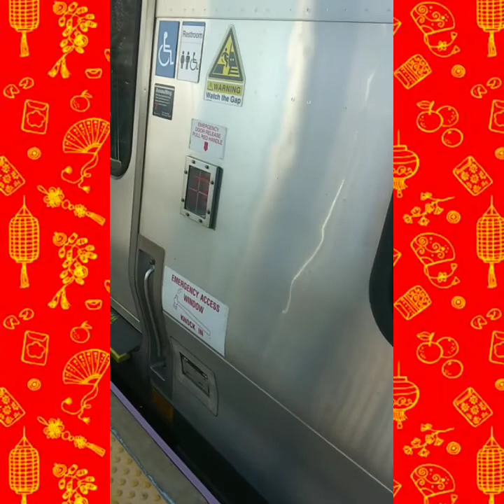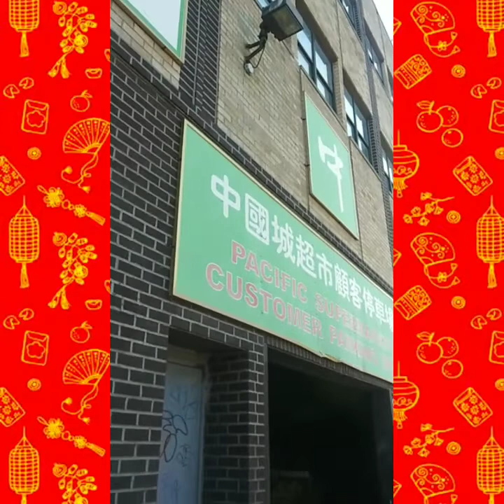ASIAN MARKET VLOG/LUNAR NEW YEAR MINI HAUL/DOUBLE HAPPINESS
Hey guys, So today (well, yesterday now) I took a quick trip to Long Island and then did some shopping in my favorite Asian Market. There are also some updates & cool collab reveals coming VERY soon. I am also doing another collab with another artist/channel. That will be announced when we work out the details.

Musician: Jef